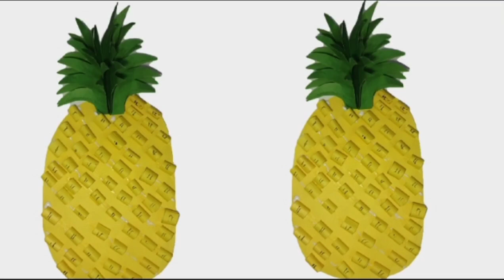how to make paper pineapple 🍍🍍|| origami paper pineapple||diy paper fruit||paper craft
in this vedio you learn how to make paper fruits.kids love to make paper fruits and enjoy this activity alot
paper fruits and paper vegetables looks amazing.
paper pineapple very easy craft
paper craft
paper pineapple craft pineapple paper craft
diy paper pineapple  how to make paper pineapple decorations craft ideas paper wall hanging
wall decoration ideas wall decor  decor
easy crafts diy
art and craft ideas easy diy crafts

easy crafts
paper craft ideas diy crafting